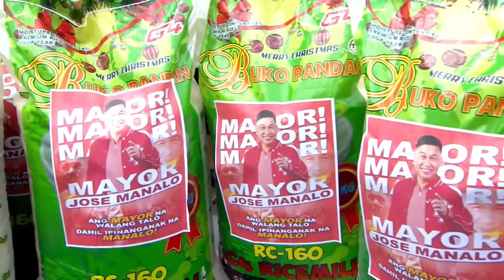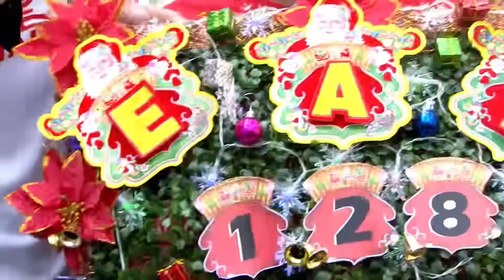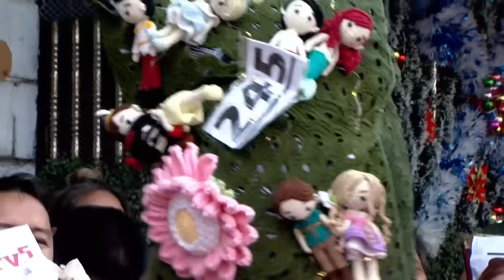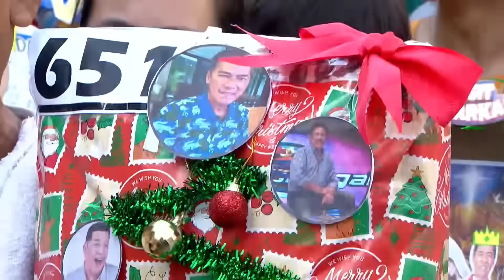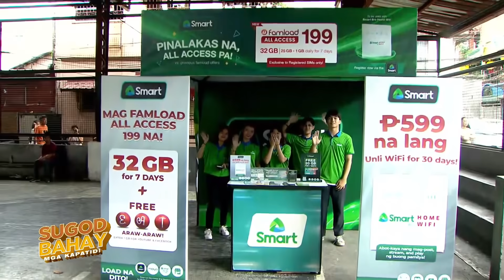Mr. Cutiecles ng barangay, pinasaya si Mayor Jose! | SUGOD BAHAY MGA KAPATID | Dec. 22, 2023